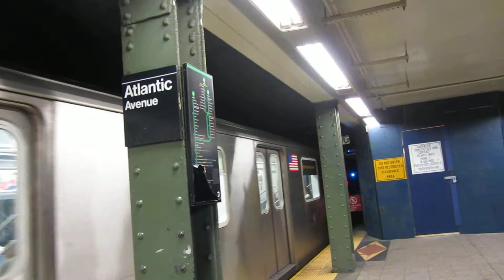R62 (3) & R142 (4) & (5) Trains at Atlantic Ave - Pacific Street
A Crown Heights bound r142 (4) train & a New Lots Ave bound r62 (3) train leave Atlantic Ave while two uptown bound r62 (3) & r142 (5) train enters Atlantic Ave.